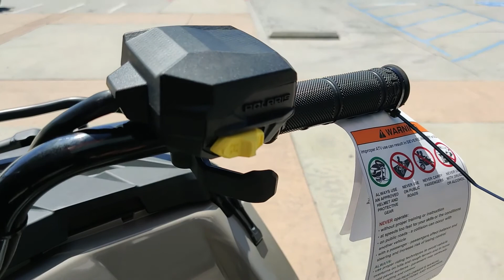2021 POLARIS SPORTSMAN 570 EPS EVAP FOR SALE @DEL AMO MOTORSPORTS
BRAND NEW
2021 POLARIS SPORTSMAN 570 EPS EVAP